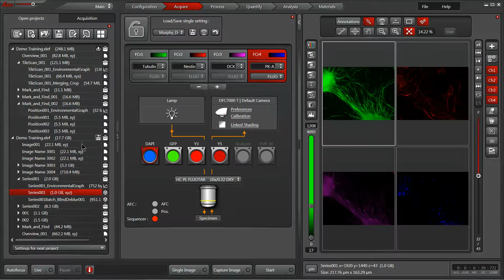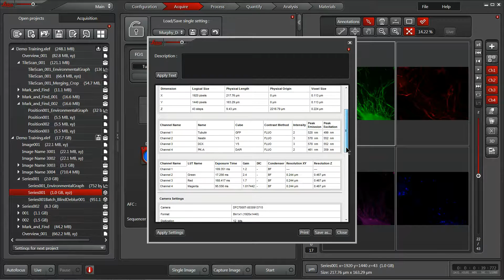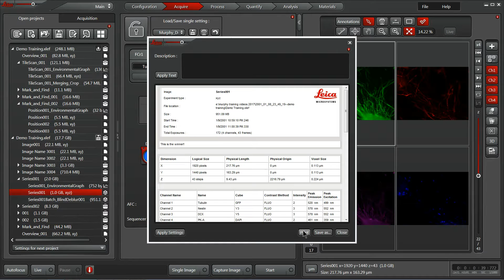Leica LAS X Metadata Tips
Leica LASX Software's MetaData can be used to clarify, or reproduce microscope configurations.